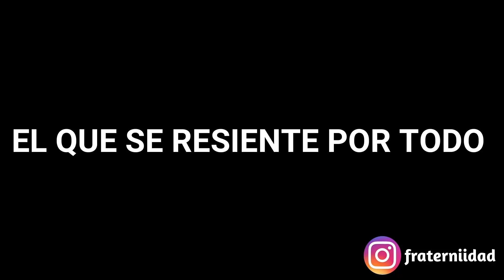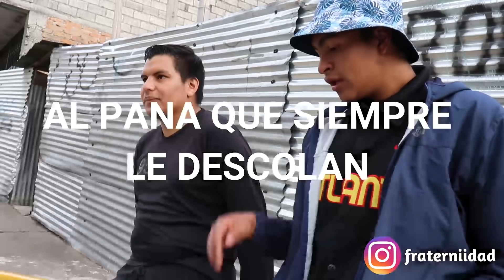TIPO DE AMIGOS 😂😂